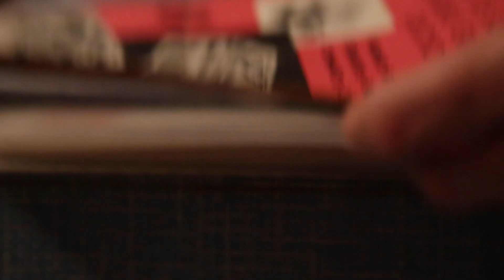Manza - Miniaturismo (Teaser)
Notas de piano como gotas de agua, registradas por un antiguo grabador a cinta defectuoso, fueron el punto de partida de esta composición repetitiva, hecha de sonidos degradados o distorsionados de distintas maneras, ruidos de cables desconectándose, drones y guitarras shoegaze. Es el primer lanzamiento como solista de Manza (a.k.a. Mariano Esain), guitarrista y cantante de Valle de Muñecas, Menos que Cero, FlopaManzaMinimal, compositor, productor artístico, ingeniero de sonido, artista sonoro.
Desde el 12 de noviembre en YouTube, y a partir del 20 disponible en todas las plataformas.